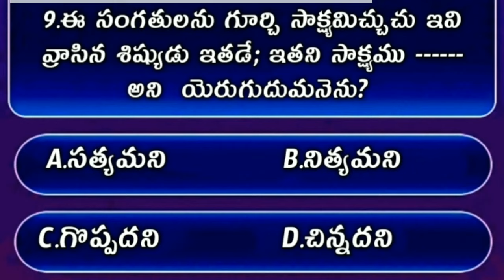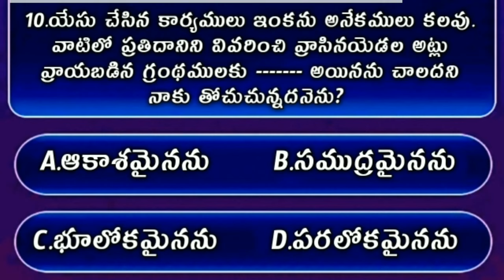Bible Quiz On John The Gospel #112 | Bible Quiz In Telugu | యోహాను సువార్త నుండి బైబిల్ క్విజ్